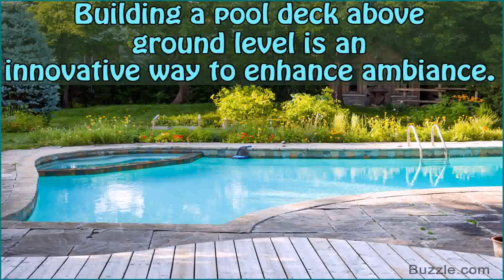Above Ground Pools For Sale Maryland